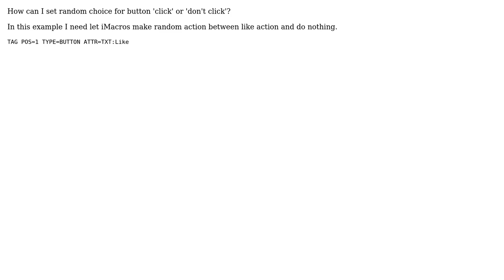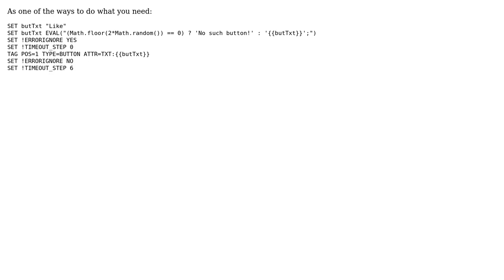iMacros: click button or do not click (random choice) (2 Solutions!!)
iMacros: click button or do not click (random choice)

With thanks & praise to God, and with thanks to the many people who have made this project possible! | Content (except music & images) licensed under CC BY-SA | Music | Images & others | With thanks to user Shugar user nick376 user macroscripts and the Stack Exchange Network Trademarks are property of their respective owners. You are responsible for your own actions.